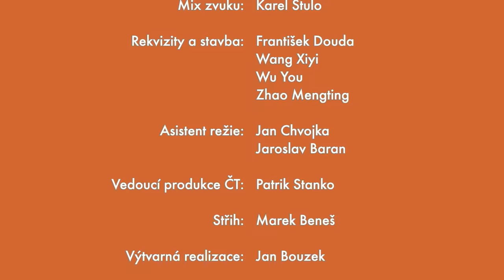Pat a Mat - Skalka | Rockery